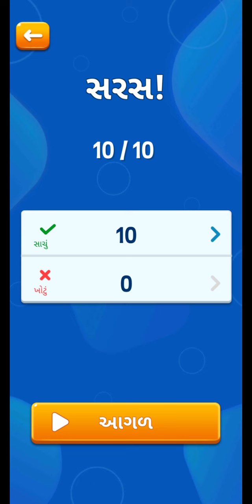mobail gema ganit jova samjva ane sicva mobail gema ganit jova samjva ane sicva